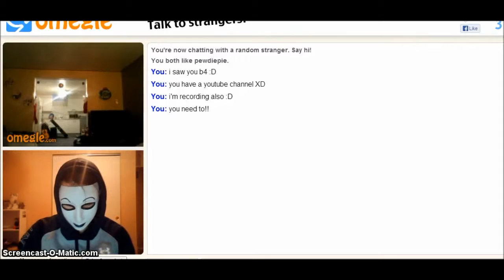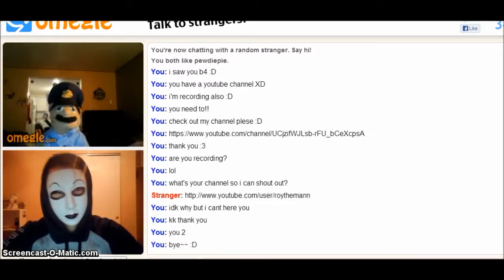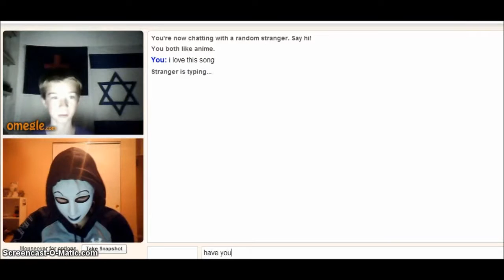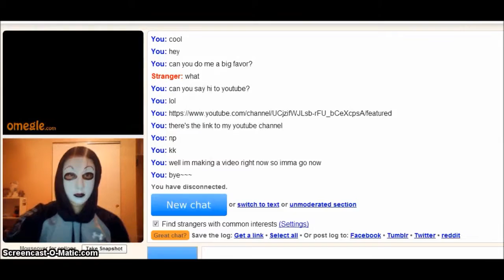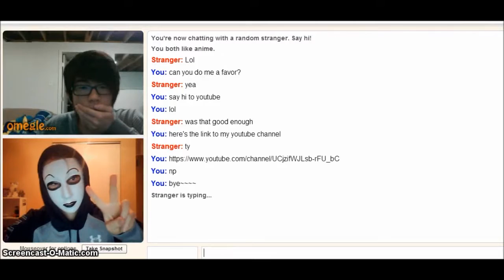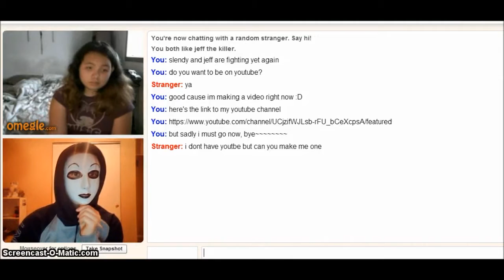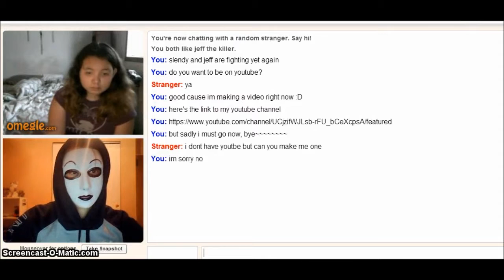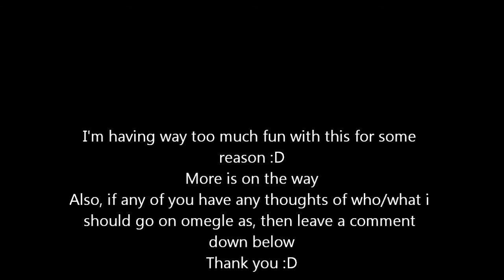Masky on Omegle Part 6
title :D.Have any ideas of what/who i should go on Omegle as?

Seeing people's reactions when they see Masky on Omegle, along with when she tells them they'll be on youtube :D. Hope you all enjoy :)

title! Check out the other one's too :D.